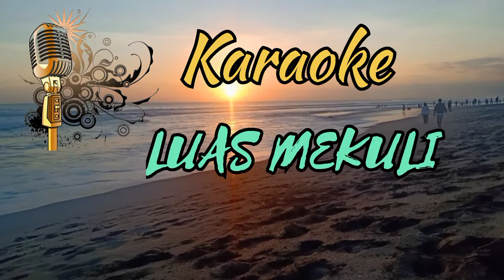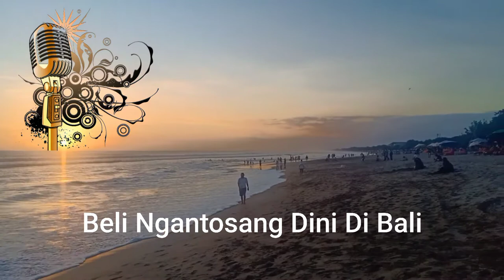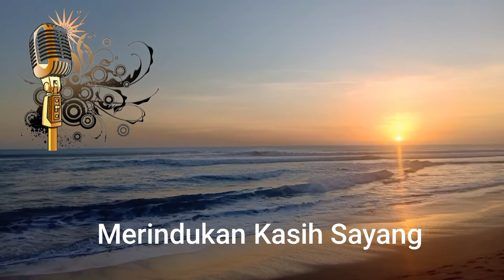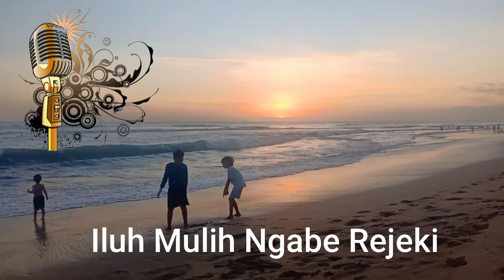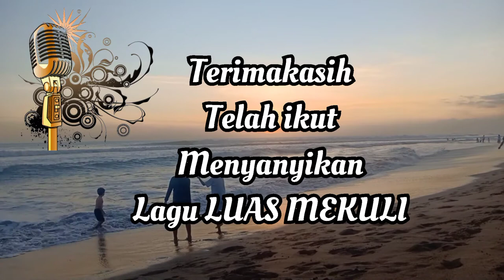LUAS MEKULI - KARAOKE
Kami Suguhkan Bagi Para penggemar Zanthy Chandra
Dengan Versi Karaoke " LUAS MEKULI" Kalian Bisa mengexpresikan buat ikut Bernyanyi

silahkan dukung terus Channel ini Agar kami Bisa selalu menghadirkan Lagu Lagu favourite masyarakat Bali pada Umumnya Dengan Cara Ber Yadnya Jempol Tekan Tombol Subcribe Like dan Share Video ini ke semua akun kalian biar Semua ikut Terhibur